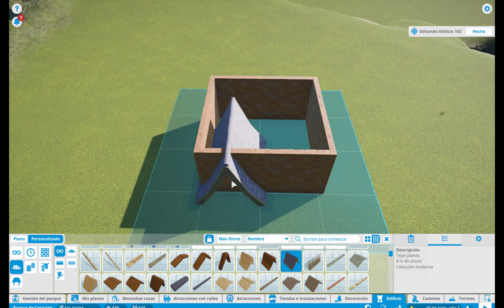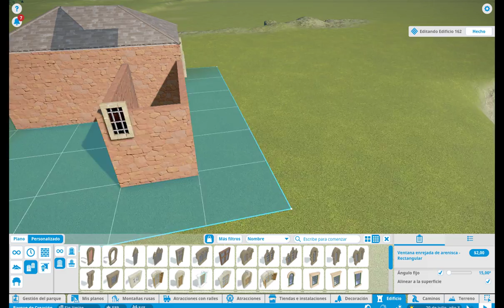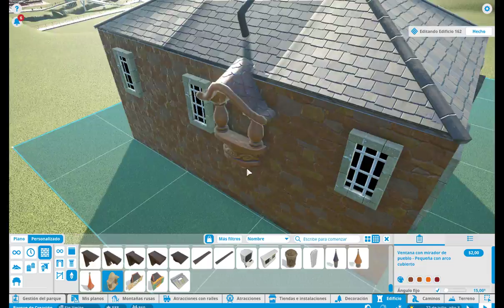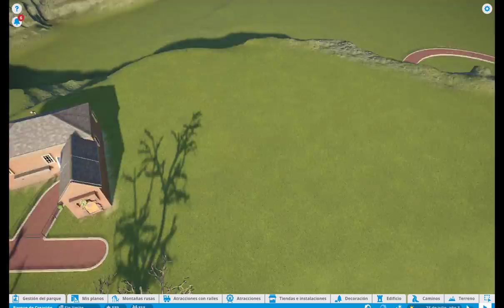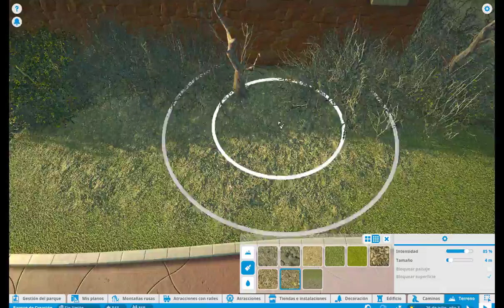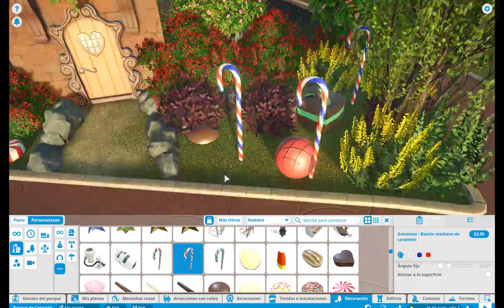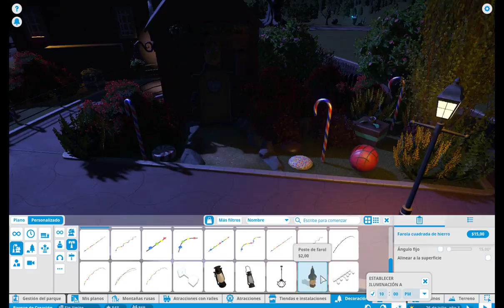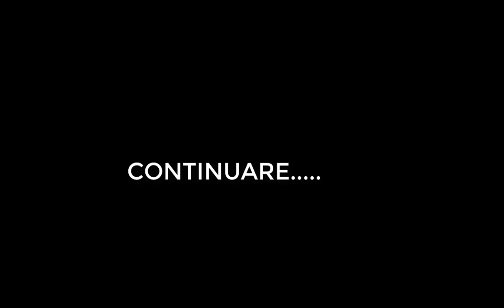PLANET COASTER-Empezamos el bosque tenebroso...-Parte 2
Hola gente!! como estais?, hoy me toca empezar a hacer un bosque que de un poquitín de miedillo...claro, solo un poco.
Empiezo una casita que a primera vista parece un encanto y después se convierte en el lugar donde la brujita hace de las suyas..es mi idea.

twitter. @irinaiyoutube
Feisbus...irinai